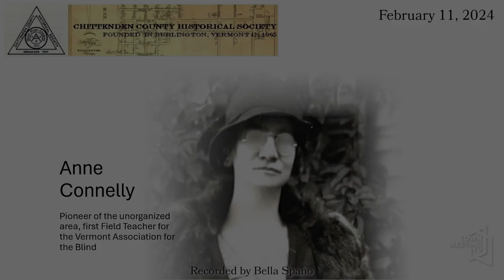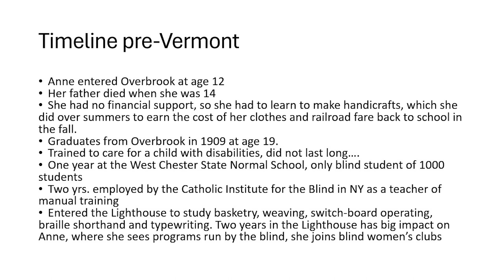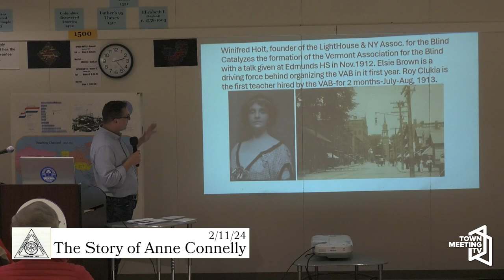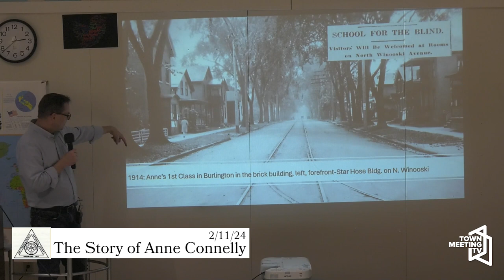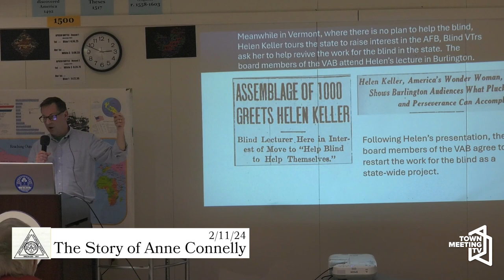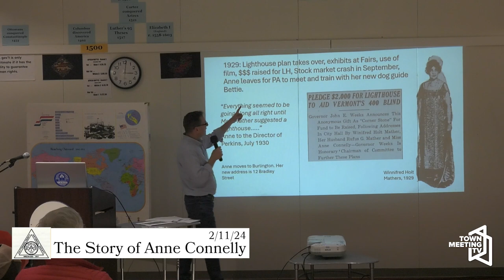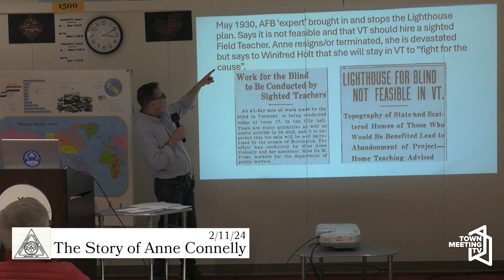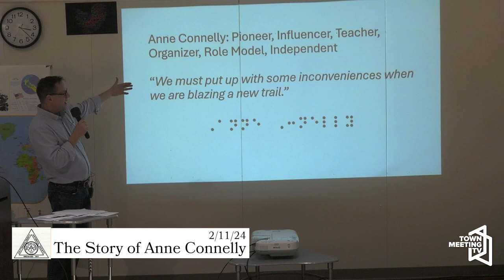Chittenden County Historical Society: The Story of Anne Connelly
From the Chittenden County Historical Society:

The Story of Anne Connelly, who, as a blind woman, ran her own business and was the first to have a trained guide dog.

Development Director of the Vermont Association for the Blind and Visually Impaired (VABVI) John Thomas will present the fascinating story of Anne Connelly, entitled: "Anne Connelly: The Blind Merchant of Burlington". Connelly (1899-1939) came to Vermont as a blind adult, and worked for VABVI, then the Vermont Association for the Blind, introduced our community to trained guide dogs and white canes, and ran her own business--all while supporting the blind community.

2/11/2024